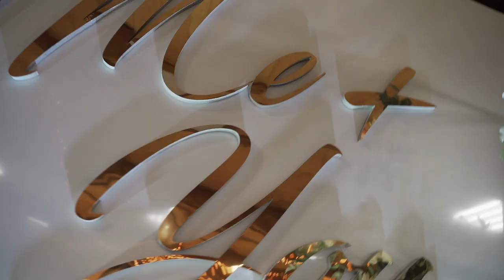Vlad and Alena Wedding Film